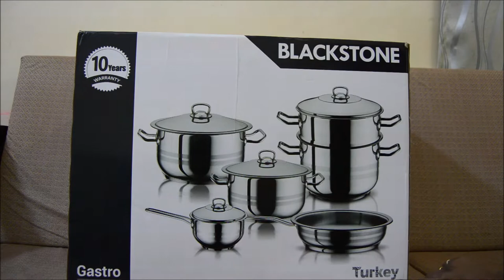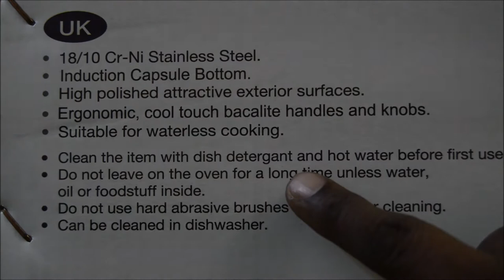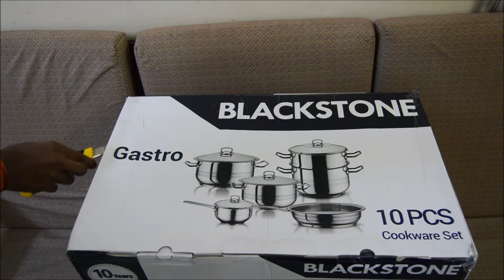BLACK STONE 10 Pieces Cookware set |Un boxing and Review of Black Stone Cook ware set in Tamil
Hi everybody.Welcome to Srinivasam Samayal.Today I'm happy to share an interesting video about  unboxing and review of blackstone 10pieces cookware set.In this video I have given the complete unboxing and review of the product.And I have given few suggestions about what type of recipes you can cook in this product.I have used few pots in my recipe videos to give exact review of the product.I'm sorry don't mistaken me.Please friends share this video with your friends and write your feedback to me.It's valuable for me.Here I have given the link of the product for your kind reference.Have a happy cooking.
Black stone 10 pieces cookware set
தினந்தோறும் தினந்தோறும் திருமண விருந்து.